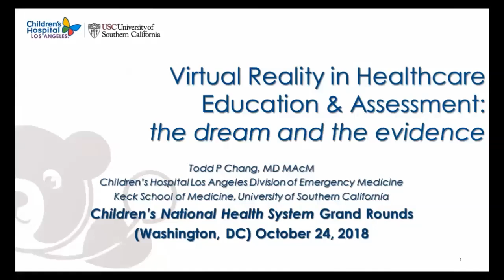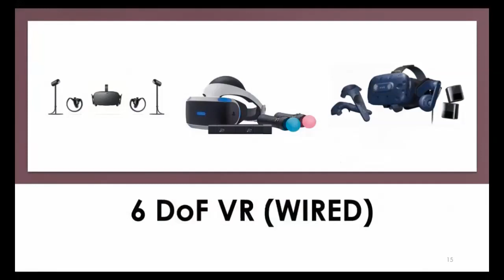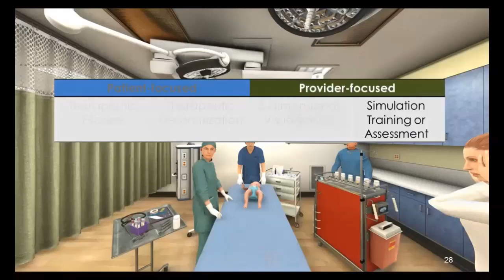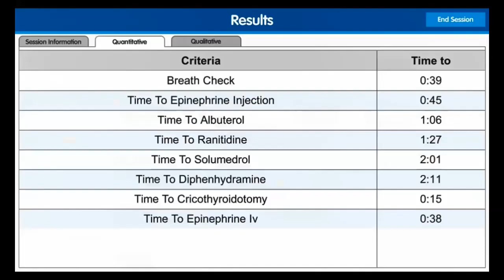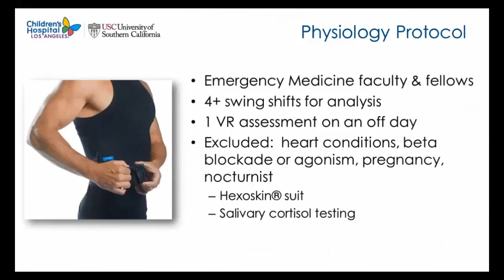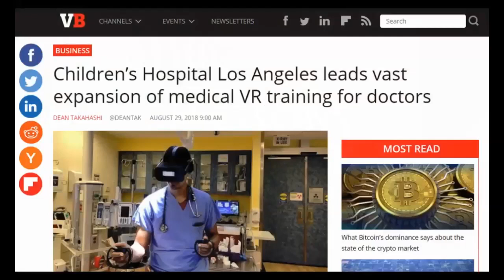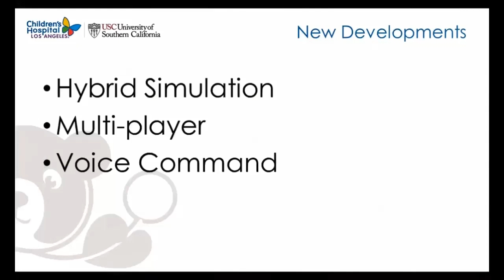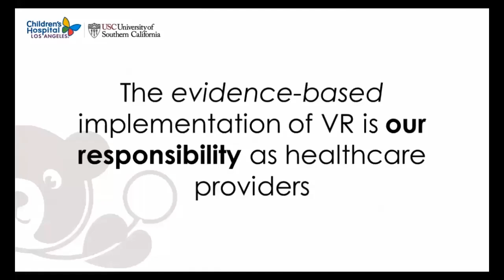Virtual Reality in Health Care Education & Assessment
The landscape of Virtual Reality in 2018 has rapidly changed and its commercialization efforts are affecting both the entertainment world and the healthcare arena, across the US and the world.  It shares some similar and unique challenges to the enterprise and scholarship within healthcare as prior new technologies, including CD-ROMs, the internet, social media, and telemedicine.  This presentation will give a brief background on current and proposed technology advances and how healthcare and healthcare training is currently affected, using both a futurist and an evidence-based approach to the available technology.  An example of our collaboration for resuscitation simulation in VR is provided.  10 24 18